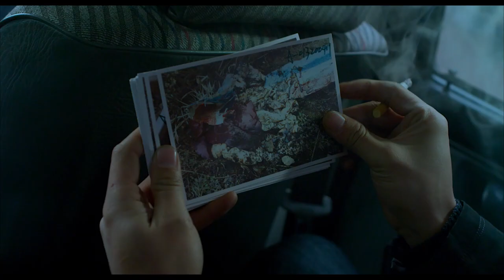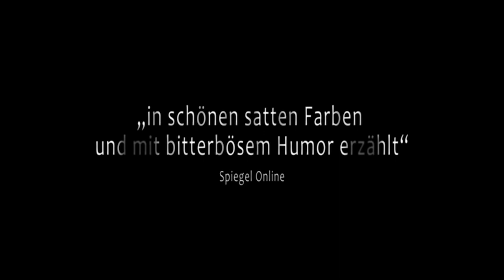FEUERWERK AM HELLLICHTEN TAGE Trailer German Deutsch (2014)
Titel: Feuerwerk am helllichten Tage
Originaltitel: Bai Ri Yan Huo
Deutscher Kinostart: 24. Juli 2014
Lauflänge: 106 Minuten
Altersfreigabe: noch nicht bekannt
Im Verleih von Weltkino Filmverleih

Als im Jahr 1999 im Norden Chinas auf mehreren Kohlehalden menschliche Leichenteile gefunden werden, sind die Verdächtigen schnell ausgemacht. Doch bei ihrer Festnahme kommt es zu einer Schießerei, bei der die vermeintlichen Täter und auch zwei Polizisten ums Leben kommen. Der leitende Kommissar Zhang Zili wird schwer verletzt. Fünf Jahre später hat er den Polizeidienst quittiert und ist dem Alkohol verfallen. Als ein ehemaliger Kollege ihm von einem Fall erzählt, der erstaunliche Parallelen zu den damaligen Morden aufweist, ermittelt Zhang auf eigene Faust. Die Spur führt ihn zu der mysteriösen Wu Zhizhen, die mit allen bisherigen Opfern in Verbindung stand. Zhang taucht immer obsessiver in den Fall ein und verliebt sich schließlich in die schweigsame Schöne.